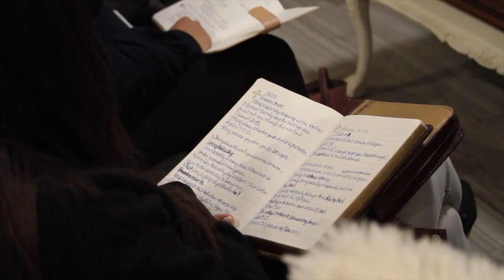How To Win The Fight of Faith Pt. 4